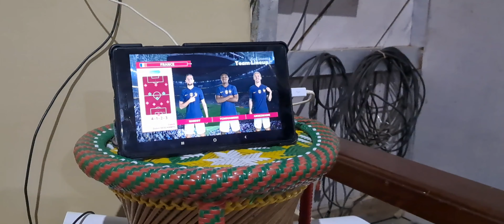Ball peh vet kon